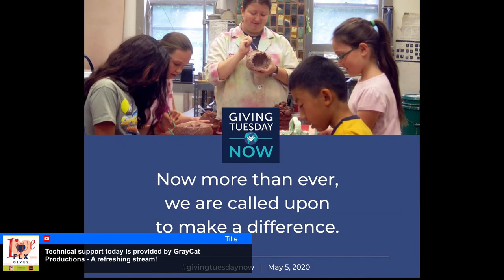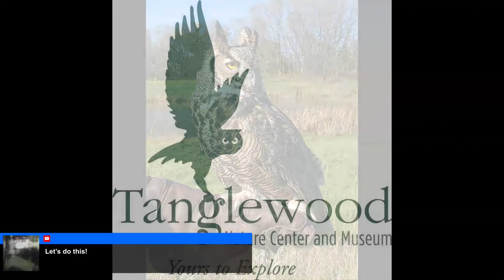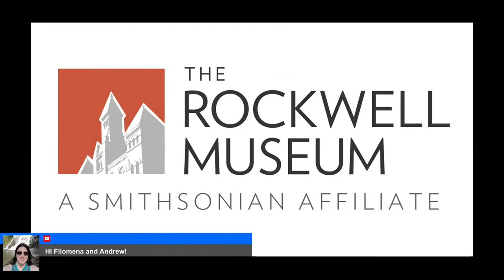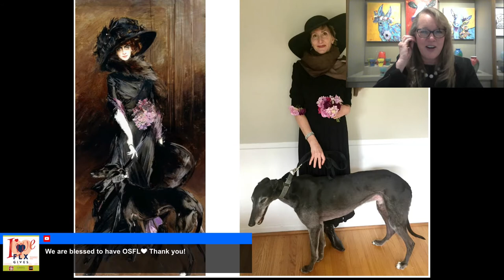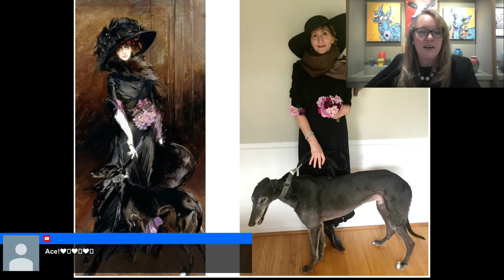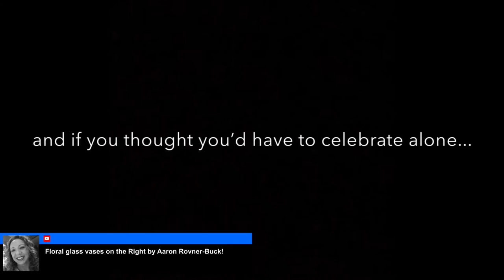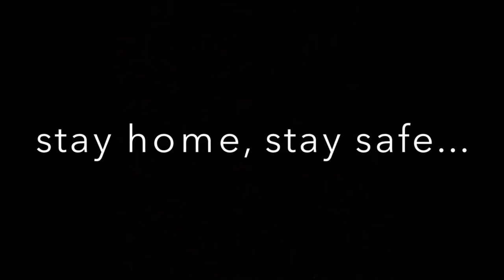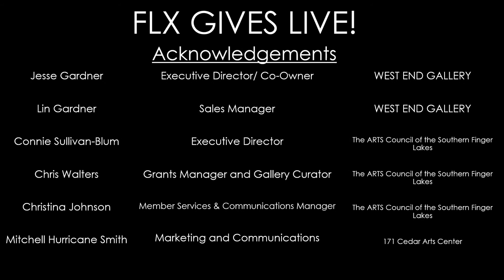FLXgives LIVE - Episode 2 - May 12th, 2020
Meghan O'Toole chats with :  Orchestra of the Southern Finger Lakes with Karen Dusek & featuring Principal Harpist, Rosanna Moore | Artist Bridget Bossart van Otterloo | Mitchell Hurricane Smith with 171 Cedar Arts & Elmira Little Theatre’s ZooMatinee & Poet, Tamar Samuel-Siegal.